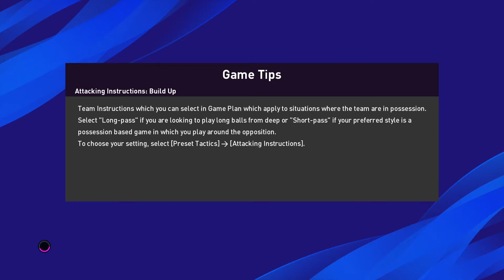Not a great match for revenge